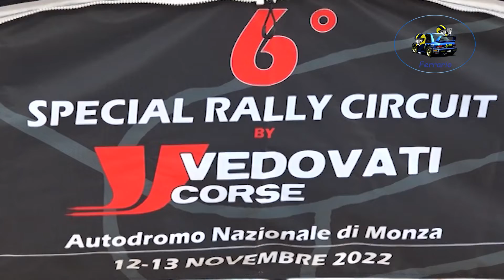6°Special Rally Circuit Vedovati Corse 2022 CLIP BREGA-ALBERTAZZI by Ferrario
I migliori passaggi esterni dell'equipaggio BREGA-ALBERTAZZI su Peugeot 208 Rally 4 durante il 6°Special Rally Circuit Vedovati Corse 2022 .